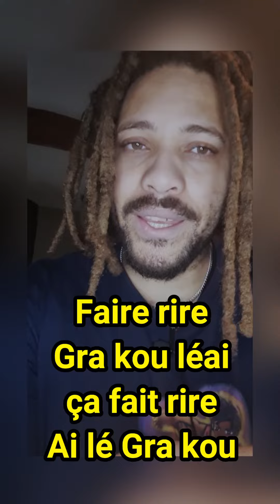mini cours Bhété les différents sens du verbe Lé-léai